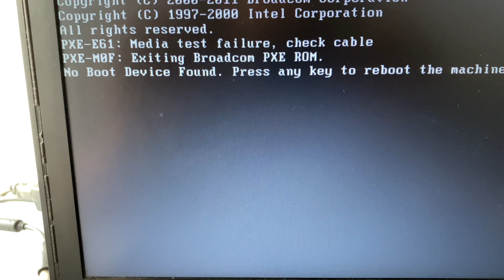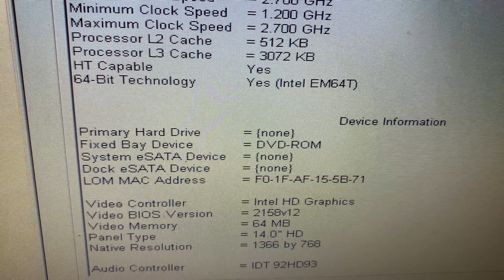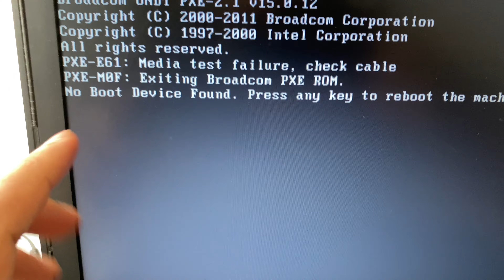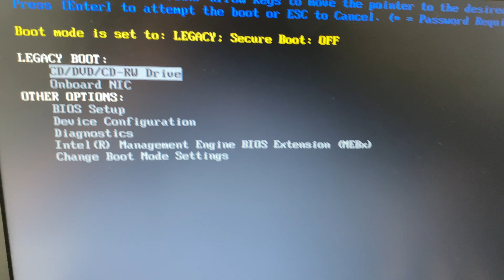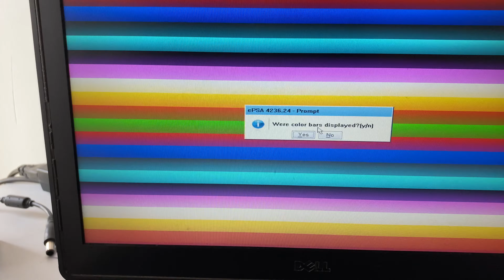How to Fix No Hard Drive Detected Error - Hard drive not installed error on laptop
hard drive not installed,
hard drive not installed dell,
how to fix hard drive not installed,
hard drive,
dell laptop hard drive not installed,
my hp laptop says hard drive not installed,
Drive Not Detected,
Hard Drive Not Found,
no bootable devices,
No Boot Device Available,
SSD Not Showing,
Hard disk Not Showing,
no legacy mode in bios,
intel undi, pxe-2.1 (build 083),
Hard disk not detected in bios,
Changed SSD now i have Intel UNDI ERROR,